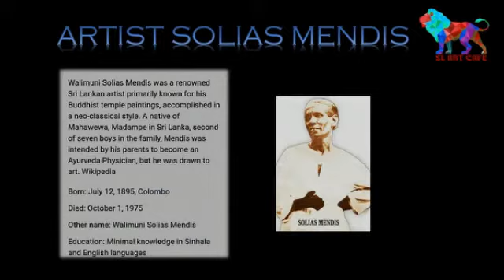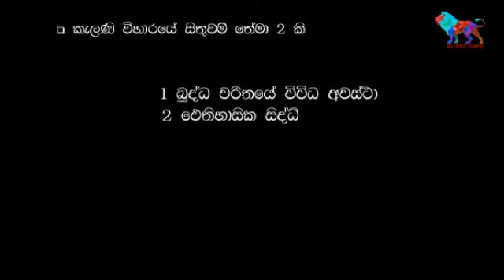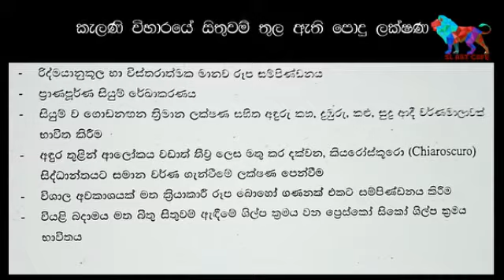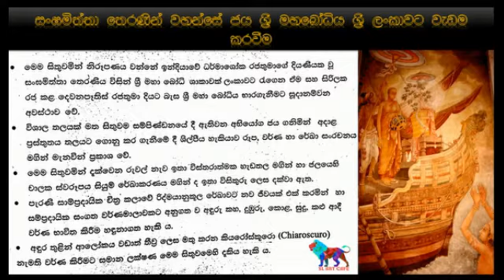Solias Mendis HD Video-SL ART CAFE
Walimuni Solias Mendis (June 17, 1897 – September 1, 1975) was a renowned Sri Lankan (Sinhala) artist primarily known for his Buddhist temple paintings, accomplished in a neo-classical style.
A native of Mahawewa, Madampe in Sri Lanka, second of seven boys in the family, Mendis was intended by his parents to become an Ayurveda Physician, but he was drawn to art In his early years, he worked and trained alongside his uncle Memonis Silva, himself a master painter.
SL ART CAFE
Our Webeite
____________Facebook.com_____________
Face book page- SL ART CAFE
___________Instregram.com_____________